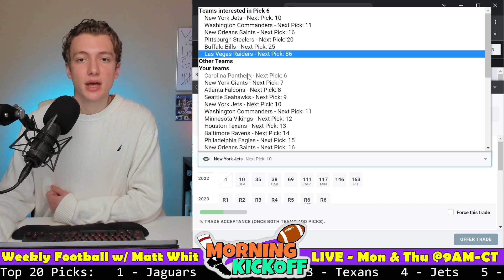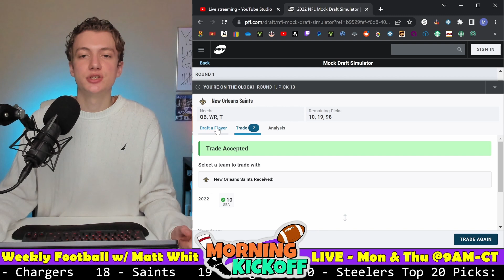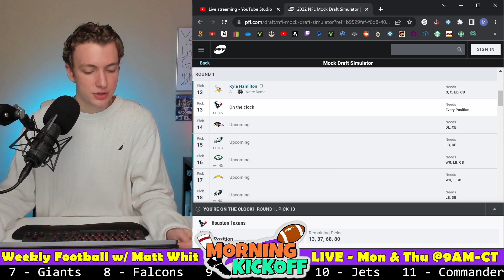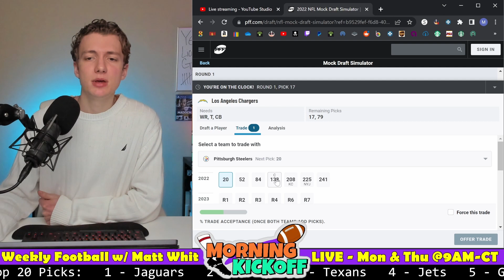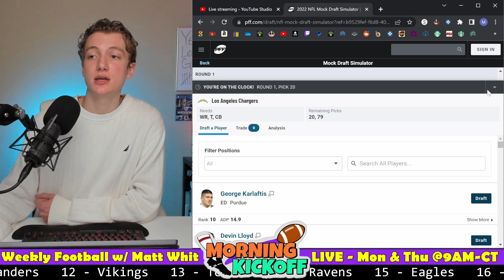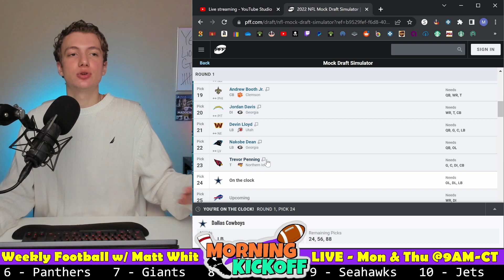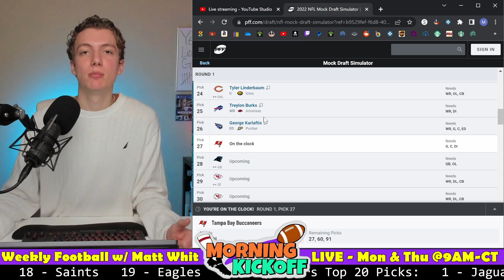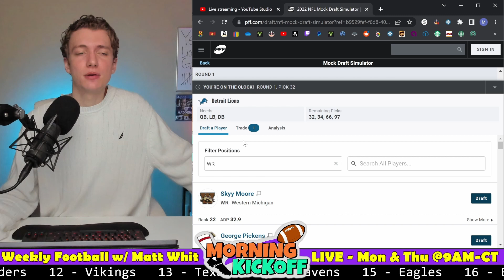FINAL 2022 NFL Mock Draft with Trades! [FULL 1st Round]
On this segment of the Morning Kickoff Show we give to you our final 2022 NFL mock draft as we are just 3 days away! Kick-off your mornings with Morning Kickoff!

Instagram 👉 themattwhit
Twitter 👉 themattwhit

▼ FIND THE SHOW ON OTHER PLATFORMS ▼